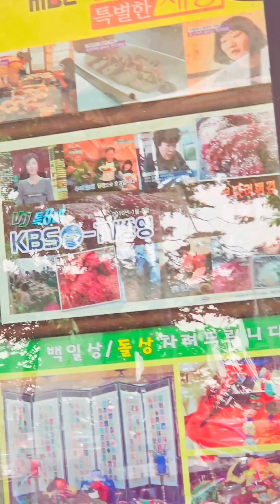들꽃향기 (한정식) 물왕호수~♡